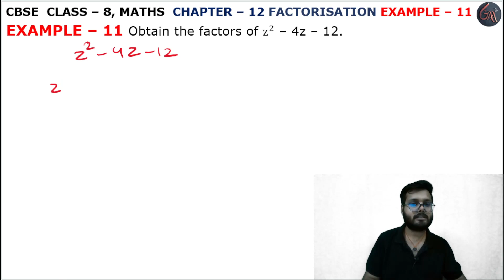11 Example l Chapter 12 l Factorisation l example11 lClass 8th Maths l NEW NCERT 2024-25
Instagram.com/randeepsingh0808